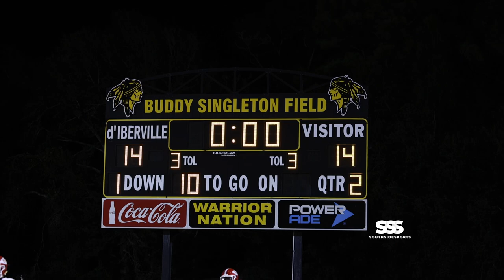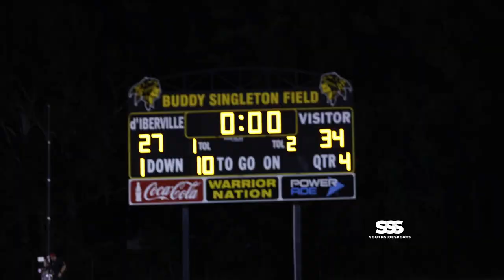They were talking CRAZY! Rivalry matchup comes down to the last drive!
We appreciate you and we are excited to get this journey started!

D'iberville high school has been dominating football along the coast of Mississippi for YEARS! They took on their rivals the Biloxi Indians and it was a real showdown!